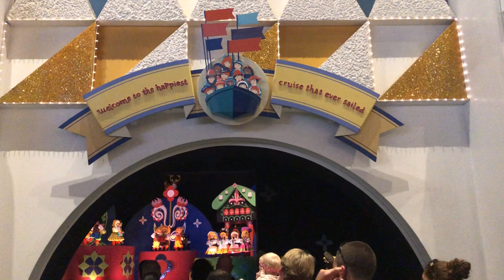It’s a Small World, Magic Kingdom, Disney World, November 2018